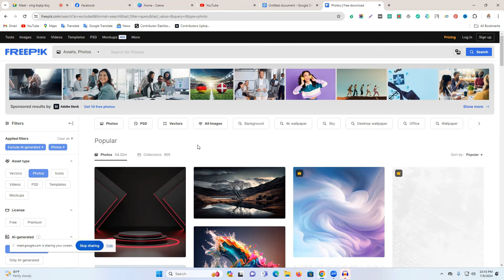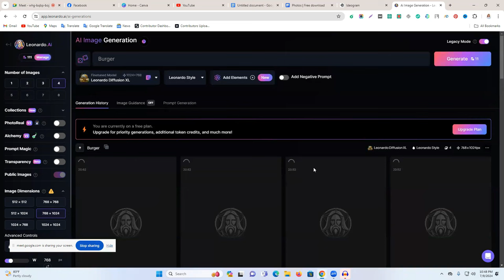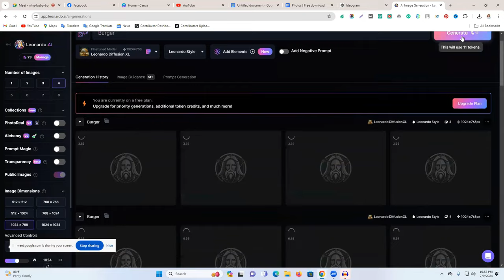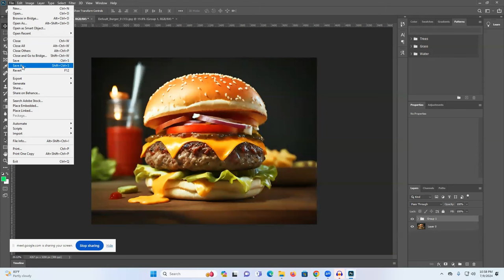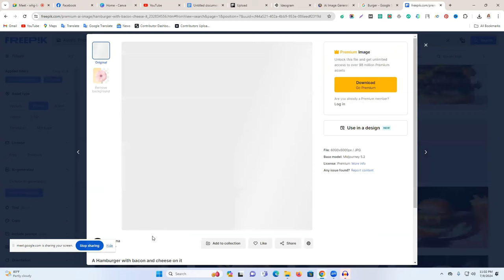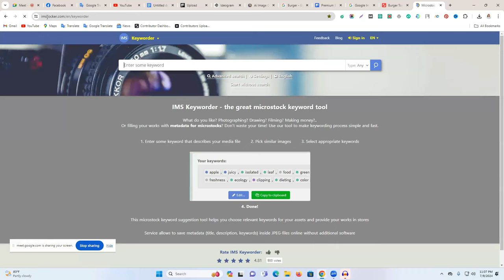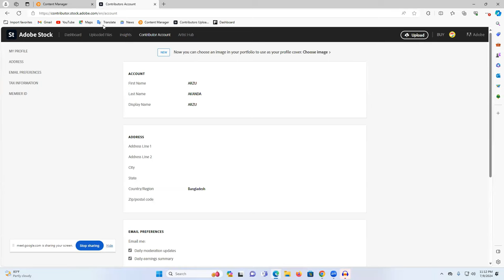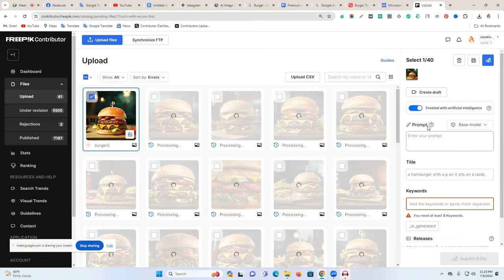Ai ফাইল আপলোড করার প্রসেস - Start Passive Income with AI for $5999 per month!